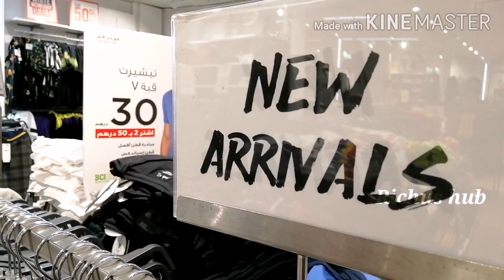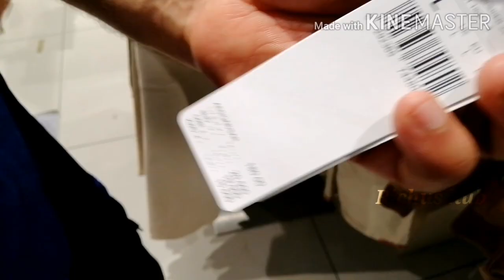Dubai Deira city centre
Deira city centre dubai
Dubai#Mall